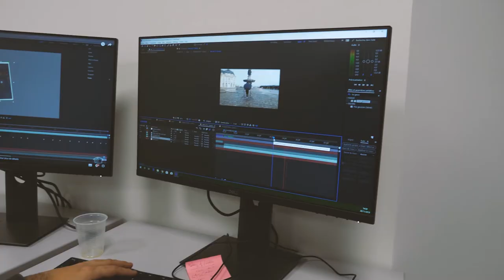🎥 Atelier VIDÉO BordeauxNextGeneration | ESD Bordeaux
👇 INFOS EN DESCRIPTION : résumé, liens utiles et sommaire 👇

🖤 Pour qu'un événement puisse rayonner avant, pendant et après le jour J, il est essentiel d'en capturer les images et moments de vie, notamment par le biais de la vidéo. À l'occasion d'un projet de 15 jours appelé le « Digital Event » avec en ligne de mire la préparation de la soirée de remise des diplômes de la promo précédente, 14 étudiants ont travaillé sans relâche à la création des contenus vidéo.
🛠 Cela leur a permis de mobiliser leurs compétences en Captation Vidéo Montage ÉcritureDeScript Scénario Interviews Reportage SocialMedia.
Redécouvrez l'expérience en images ainsi que le témoignage des étudiants !

📹 Pendant deux semaines, ils ont proposé aux visiteurs plusieurs vidéos comme les trailers, les bêtisiers ou encore le making-of de cet événement hors du commun.
Les étudiants étaient répartis en 3 Teams distinctes sur ce projet : la Team Making-of, la Team Trailer, et la Team Content.

👥 Team AtelierVidéo : Elias Olive, Alexandre da Silva, Clovis Wood, Marie Bonnetblanc, Olivia Martinet, Tom Serin, Junior Dormoy, Emmeryck Pierre, Lucas Douget, Antoine Huot, Matteo Delas, Maxime Jacquart, Adrien Mêmes